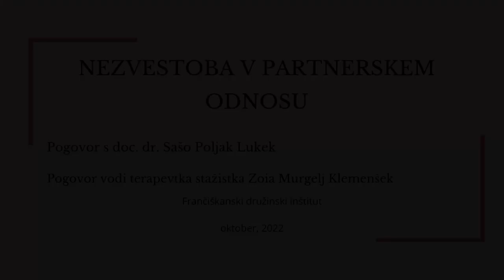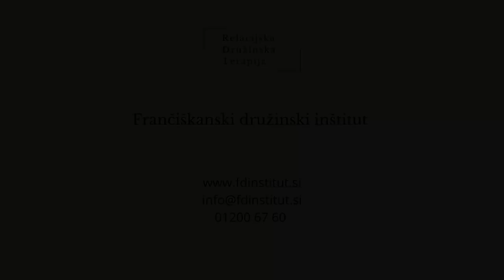Nezvestoba - pogovor z doc. dr. Sašo Poljak Lukek (Zoia M. Klemenšek)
Saša Poljak Lukek je relacijska družinska terapevtka, ki v svoji klinični praksi dela tudi s pari z izkušnjo nezvestobe. Na študijskem programu izpopolnjevanja Zakonska in družinska terapija pa je nosilka predmeta Terapevtska obravnava nezvestobe in ločitve.
Z Zoijo M. Klemenšek, družinsko terapevtko-stažistko, se pogovarja o tem kaj pomeni zvestoba v odnosu, kje se začne nezvestoba in kako ponovno vzpostaviti odnos po izkušnji nezvestobe.
doc. dr. Saša Poljak Lukek, spec. zakonske in družinske terapije